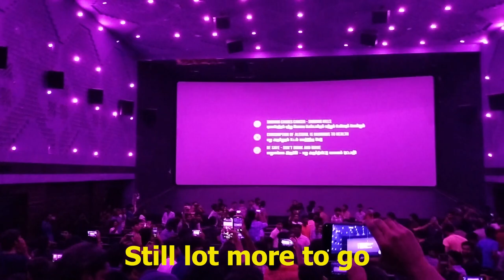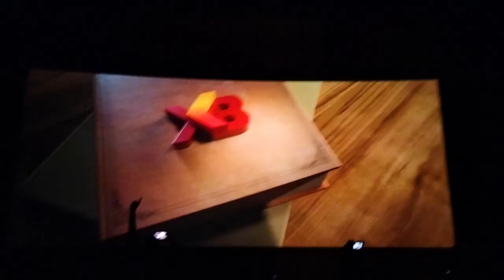Leo - Pre Release Celebration at Rohini Theatre - Chennai - Jenish Kennedy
This is the pre celebration video of Thalapathy Vijay's Upcoming film called LEO

By telecasting his old film named MASTER in Rohini Theatre